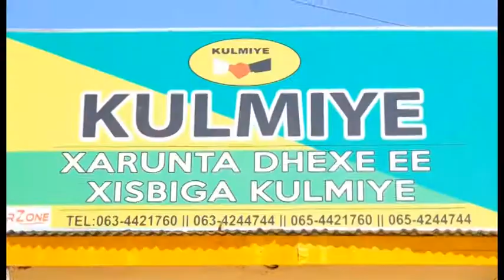madaxweynaha somaliland oo markii ugu horeysay booqasho ku tagay xarunta kulmiye + ulajeedada